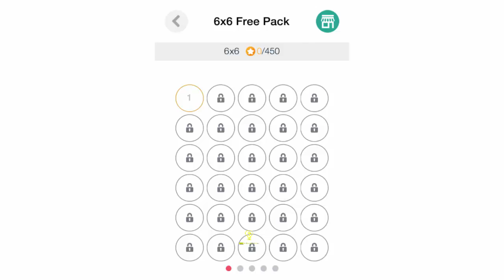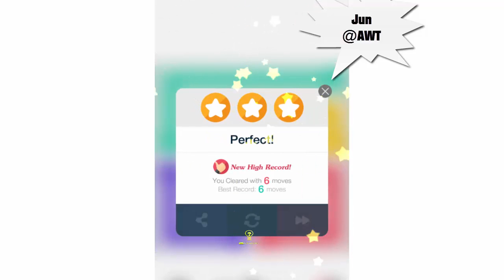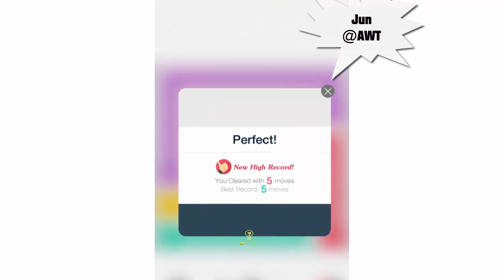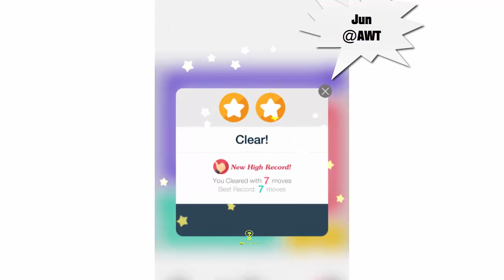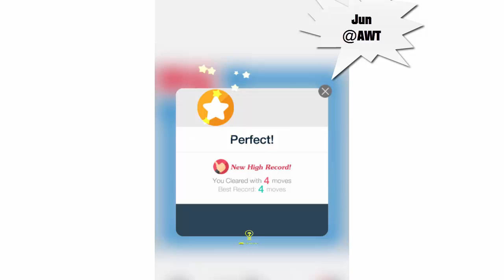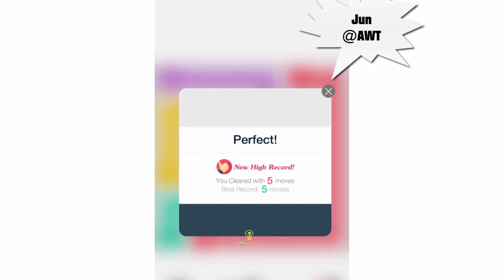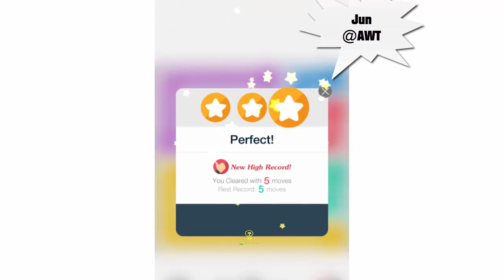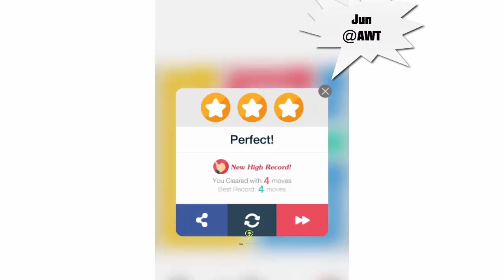Draw Line: Classic - 6x6 Free Pack Level 1 to 150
Draw Line: Classic is a simple logic puzzle involving finding paths to connect dots in a grid.
HELPFUL REVIEW
“This is best game I love it. When ever I get in stress I start this game it's take me away from all stress” - By Mashar khan
“Love these puzzle games and love that it's free to play” - By Unholymelons
“Really entertaining! I love it” - By Rochy12345
“This game is very fun to play. It is addictive. Keep me going and I don't get bored easily.” - By Preshi Abiaka
“Love it . It is just so awesome” - By Sierra Pena

• Pair up all the matching dots on the grid with single continuous lines.
• DOTs have to fall at the end of each line.
• LINEs can't branch off or cross over each other.
• All the cells in the grid are filled.

FEATURES
• Over 1,000 free levels
• 10 different board sizes
• Free 5 hints, at the first game
• Colorful Dots and UI
• Musical Sound Effects
• Turns mode, No Time Limit
• Time Attack mode, another game in Puzzle
• Additional level packs available for purchase

SUPPORT UNIVERSAL APP
• Enjoy the game with various devices (Phones and Tablets).

NOTES
• This app contains banner and interstitial ads.
• This app sells In-app products.

Your feedback will be used in future updates.